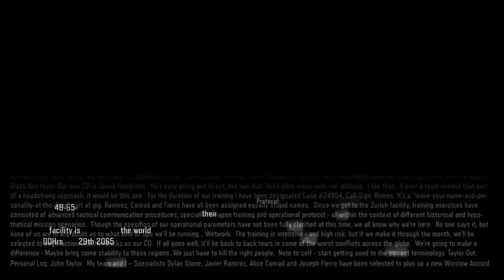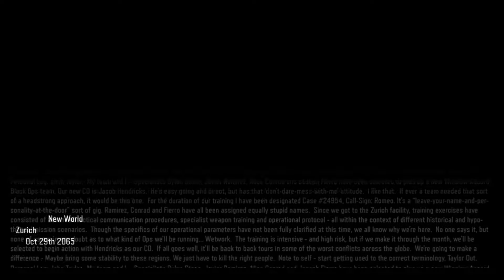Call Of Duty Black Ops 3 Gameplay PC Mission 2 | New World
Spesifikasi :
- Operating System: Windows 7 64-Bit / Windows 8 64-Bit / Windows 8.1 64-Bit

-Processor: Intel® Core™ i3-530 @ 2.93 GHz / AMD Phenom™ II X4 810 @ 2.60 GHz

-Graphics: NVIDIA® GeForce® GTX 470 @ 1GB / ATI® Radeon™ HD 6970 @ 1GB

-DirectX: Version 11

-Network: Broadband Internet connection

Game pc fps, game pc fps terbaru, game fps pc terbaik, best fps game pc, fps game for low pc, top fps game pc, fps game pc 2015, best fps game pc 2015, top 10 fps game pc, top game fps pc 2014